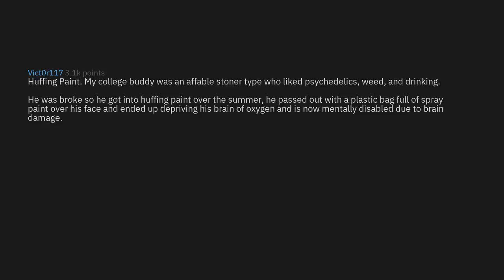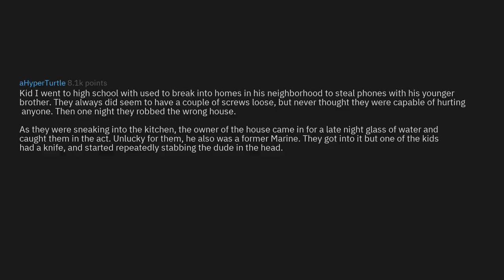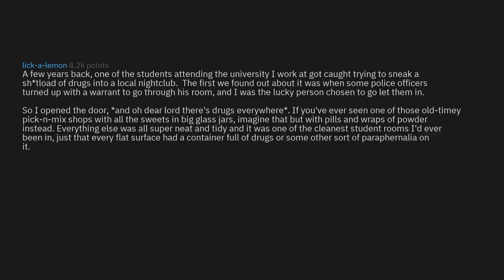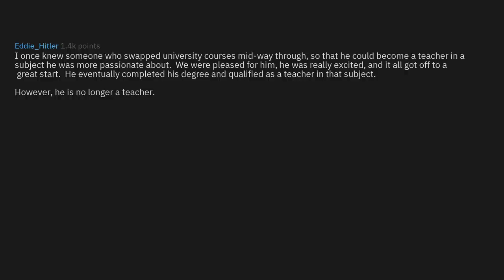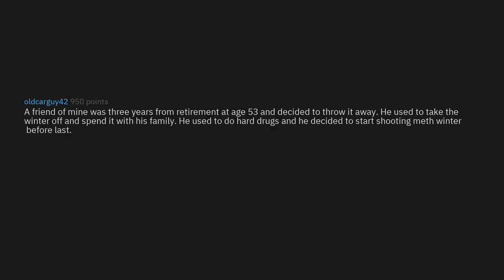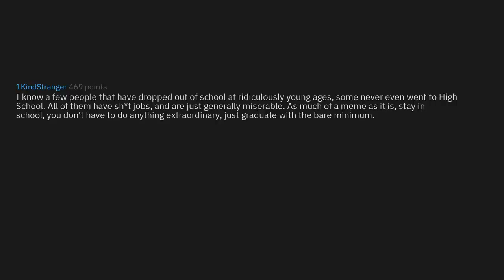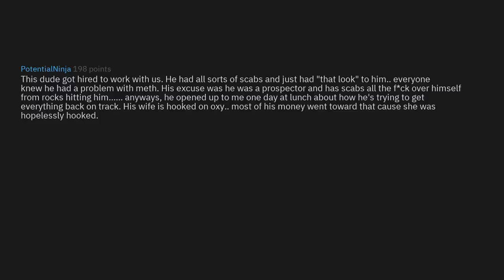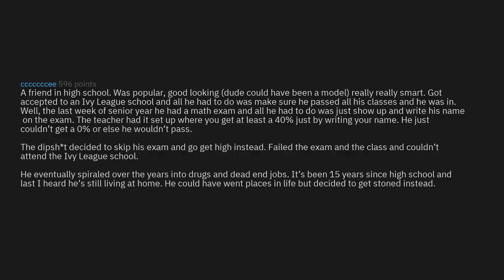What's The Fastest Way You've Seen Someone Ruin Their Life? (r/AskReddit Top Stories)